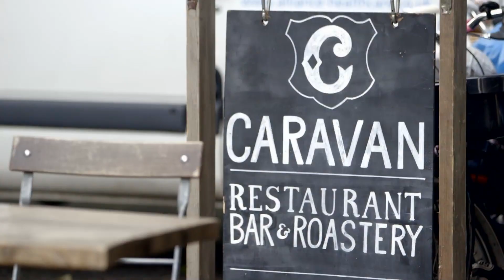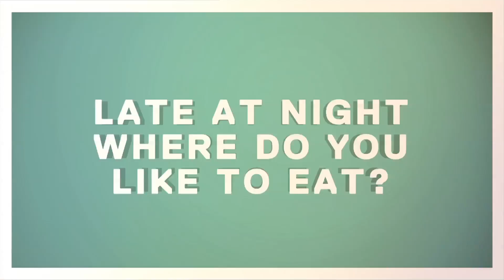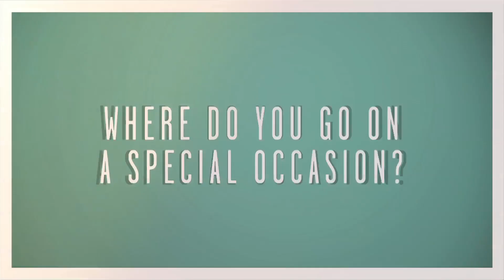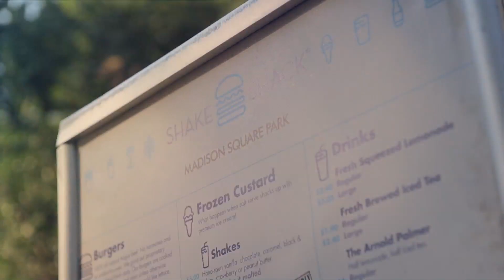Where Chefs Eat: A Guide to Chefs' Favorite Restaurants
Where Chefs Eat is the ultimate restaurant guide chosen by the real experts: more than 400 of the world's best chefs including Heston Blumenthal, René Redzepi and David Chang. In this film we catch up with a few of them to learn what restaurants they recommended.